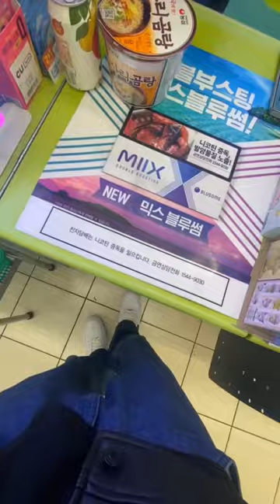How to Spend $6 at Korean Convenience Store